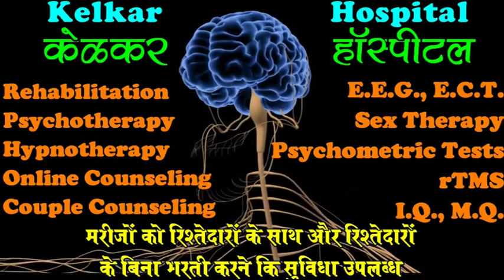Lack Of Confidence Causing Marital Problems -By Dr. Kelkar [MD]